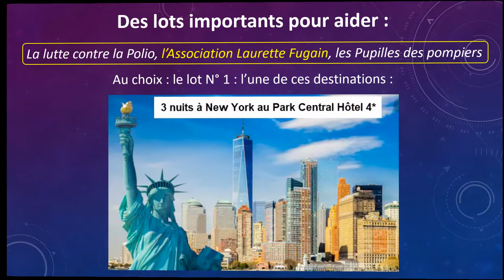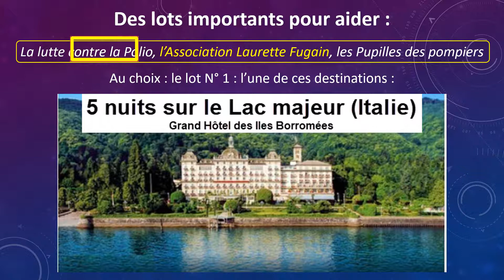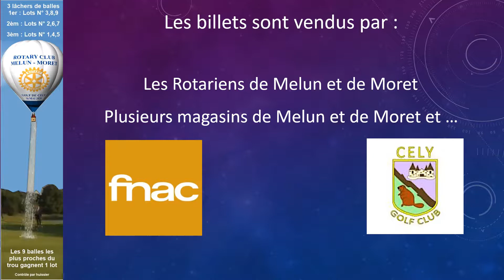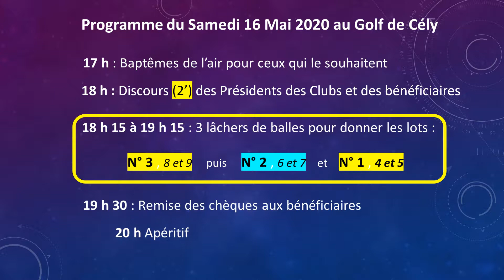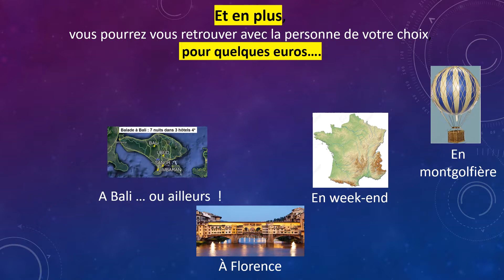Diaporama Loterie Montgolfière PUBLIC 6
Pour aider 3 œuvres importantes , (Polio +, Association Laurette Fugain, les Pupilles orphelins des Sapeurs pompiers de France) les Rotary Club de Melun et Moret lâcheront des balles de golf numérotées au Golf de Cély en Bière le 16 Mai 2020
Les balles de golf vendues 5€, qui seront les plus proches du trou gagneront des lots importants décrits dans cette vidéo de 4 minutes.